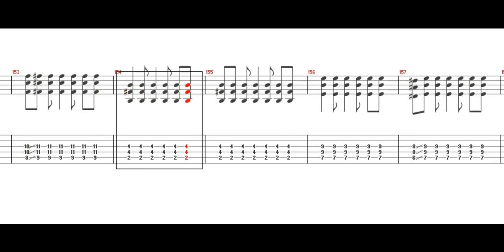布袋寅泰 - GET YOUR GUN ［Guitar Tab］